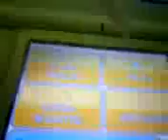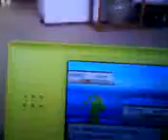fight with red garados pokem heart gold soul silver